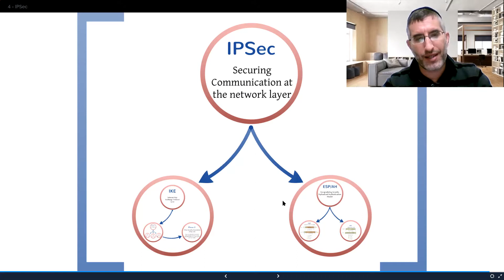IPSEC יסודות באבטחת רשתות 6.12 - סיכום פרוטוקול